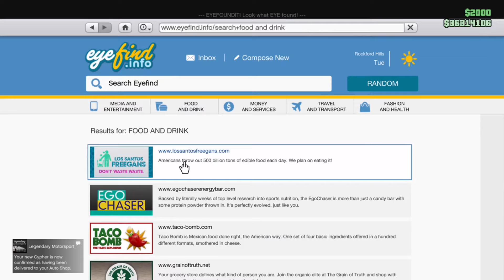|Cypher ubermacht customization| GTA V|